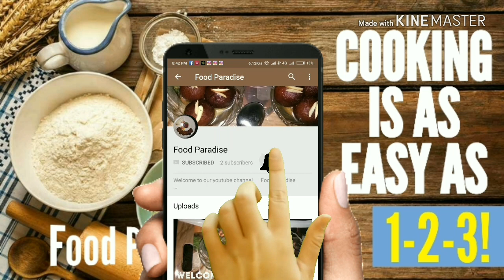VEG MANCHURIAN RECIPE || INDIAN CHINESE RECIPE || FAST FOOD || FOOD PARADISE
Hello! Guys,
                     Today's Recipe is "Veg Munchurian" which is a Indo-Chinese Cuisine made with chinese seasonings and at the same time Indian taste. VEG MUNCHURIAN is very Delicious Spicy and Saucy dish.

Please click like button if you like our video.

And also share and comment.